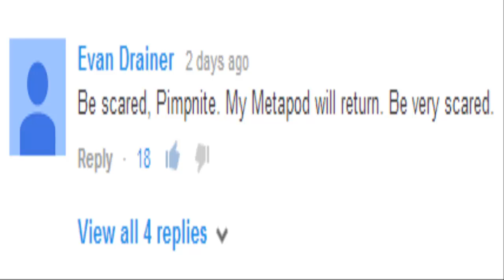SCARIEST POKEMON BATTLE TEAM PREVIEW EVER!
Never have I faced a Pokemon X and Y WiFi Battle so Intense.
Does anyone remember this from the weekends stream?
Metapod Is truly scary.